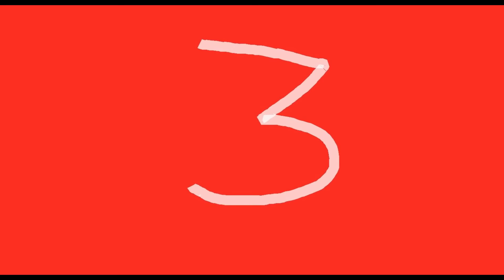4 Bicicletas 2018 con Mejor Costo Beneficio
los 4 mejores modelos 2018 de bicicletas de cuadro de aluminio con mejor costo beneficio